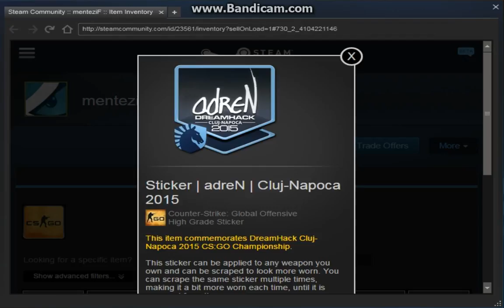CS:GO Liquid autograph capsule unboxing :)